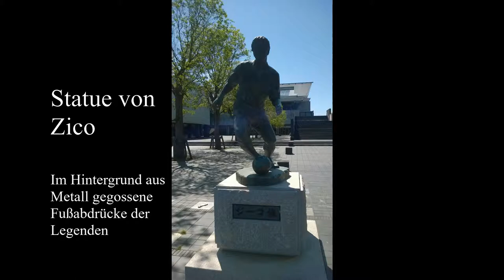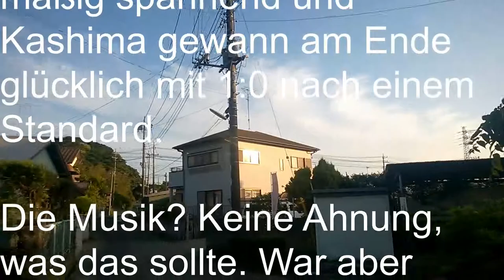J1 League: Kashima Antlers 1:0 Shimizu S-Pulse, 05.08.2018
In unserer Videoreihe goaltakuinJPN zeigen wir euch Eindrücke aus und um die Fußballstadien Japans. Für den 20. Spieltag durften wir den Rekordmeister Japans beehren im Kashima Soccer Stadium. Den Pokalschrank prall gefüllt, ein Stadion im Nirgendwo und doch hatten wir nicht genug Zeit alles zu zeigen.

Wettbewerb: J1 League
Saison: 2018
Spieltag: 20
Spiel: Kashima Antlers 1:0 Shimizu S-Pulse

Wir besitzen keine Rechte an der genutzten Musik. Diese obliegt den jeweiligen Rechteinhabern.

Ihr seid selbst in Japan oder habt während einer Reise Videos aus Fußballstadien aufgenommen? Meldet euch bei uns. Wir möchten gerne hier zentral Videos aus der J. League sammeln, die von Nutzern aufgenommen wurden.

Goaltaku ist euer Informations-Hub zum japanischen Fußball in deutscher Sprache. Folgt uns in den bei Twitter, Facebook und Instagram unter dem Handle @jleagueDE.